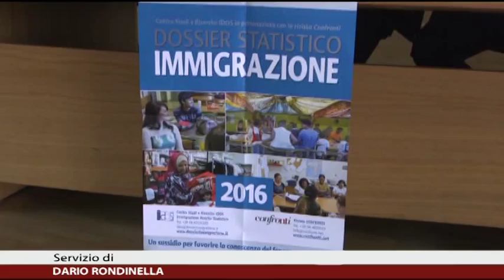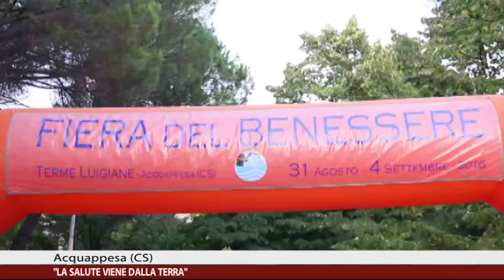2 blocco Calabria News 24 Informa ore 14:30 del 21/11/2016